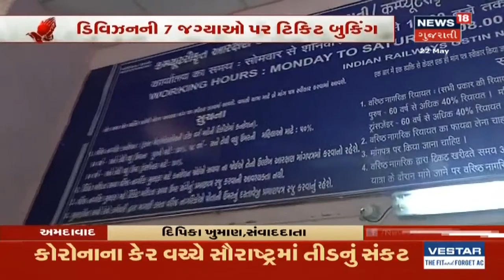Ahmedabad અને Rajkot સહિત રેલવે સ્ટેશનો પર સોશિયલ ડિસ્ટન્સિંગ સાથે રિઝર્વેશન કાઉન્ટર શરૂ કરાયા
Ahmedabad અને Rajkot સહિત રેલવે સ્ટેશનો પર સોશિયલ ડિસ્ટન્સિંગ સાથે રિઝર્વેશન કાઉન્ટર શરૂ કરાયા. રિઝર્વેશન કાઉન્ટર પરથી સવારના આઠ વાગ્યાથી સાંજના છ વાગ્યા સુધી ટિકિટ મળશે, રવિવારે આઠથી બે વાગ્યા સુધી કાઉન્ટર ખુલ્લું રહેશે. અમદાવાદ રેલવે ટિકિટનું બુકિંગ